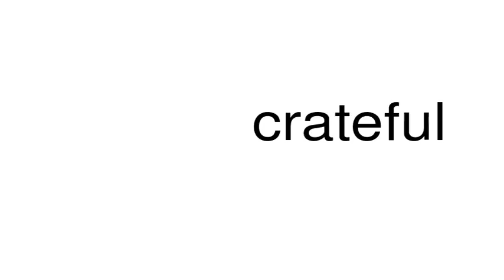How to pronounce crateful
This is a satire channel. This is a satire channel. How to pronounce the word crateful.